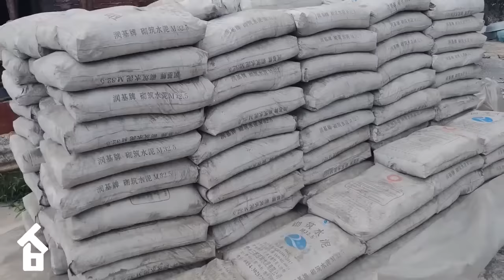Leaving the city A man restores an old house in the forest ~ Renovate and build a new house for